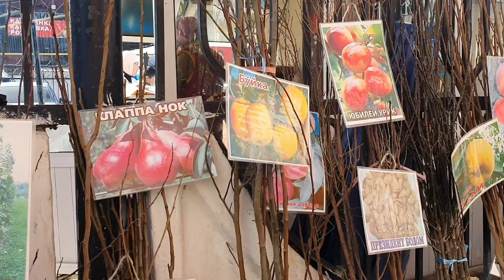Uzbekistan Tashkent КУЙЛЮК БАЗАР